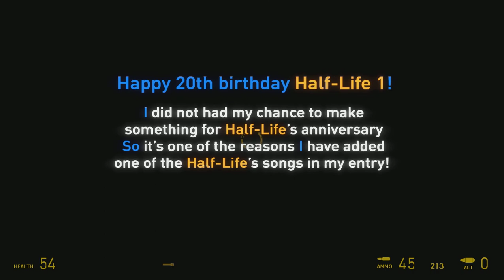Half Life 2: RAILWAY INDUSTRY - Full Walkthrough